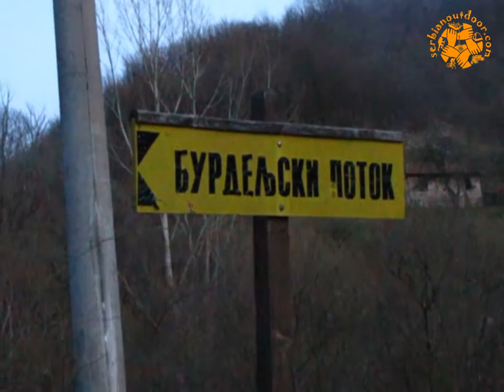KAUP: Resavska egzotika - Glop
Материјал, снимљен за овај видео, начињен је 2013. и 2014. током три овакве акције. Можда би још стајао "у фиоци" да се не приближава још једна оваква акција, а са њом и низ ваших питања.
И док ће овај видео запис некима освежити лепа сећања на једну предивну штрафту овог предела, другима који ту још нису били, ће дати одговоре на најбољи могући начин, јер се све лепо види.
Уживајте! :-)